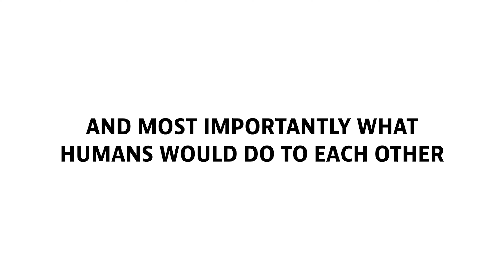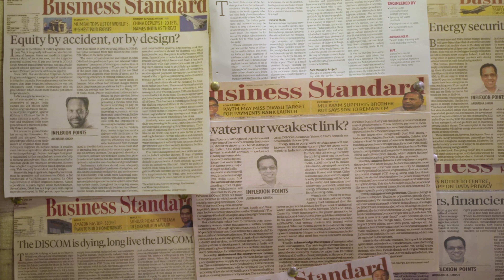Arunabha Ghosh - Mentor to the Fellowship for Climate Action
FELLOWSHIP FOR CLIMATE ACTION

A global programme based in India for climate change solutionaries

There is an unprecedented level of climate anxiety around us. While it is good that more people than ever before are aware of climate change, we would like to shift the focus on offering people ways to be part of the solution.

The Fellowship for Climate Action is a unique one year immersive programme for 20 fellows each year that is based on a mentor-mentee framework which then feeds into an online education platform that engages hundreds of thousands more individuals to counter climate change. The long term mission of the Fellowship is to create a community – offline and online – of climate change trailblazers who work together and cross-pollinate each other’s work with ideas and expertise across sectors, regions, and generations.

75% of the Fellowship classes will be held at locations where solutions for climate change are being implemented and at locations that are hard hit by climate change. Faculty will include established academics and practitioners of global reputation. All fellows will also work closely with a mentor chosen from our illustrious board of mentors who are supporting the Fellowship.

One of the mentor Arunabha Ghosh (Founder & CEO, Council for Energy, Environment and Water, India) shares his experience.

75% of the Fellowship classes will be held at locations where solutions for climate change are being implemented and at locations that are hard hit by climate change. Faculty will include established academics and practitioners of global reputation. All fellows will also work closely with a mentor chosen from our illustrious board of mentors who are supporting the Fellowship.